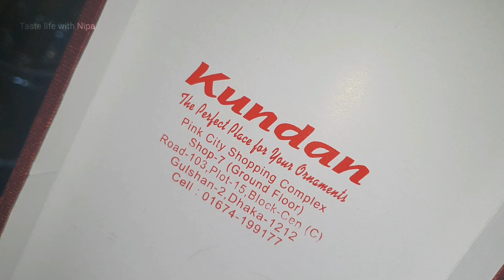দেশ থেকে লাগেজ ভরে শাড়ি গহনা নিয়ে কে এসেছে